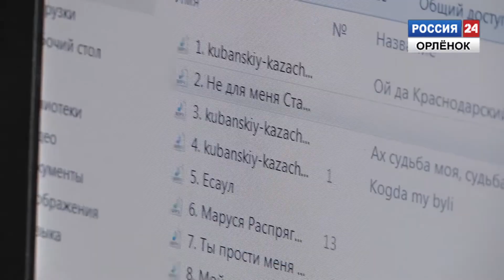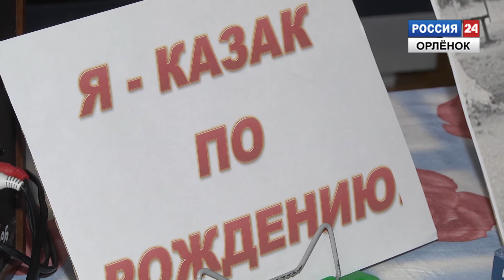Музыка для души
Для участников клуба «Надежда» музыка,  как лекарство. Так, 22 марта в Новомихайловском поселении вместе с сотрудниками библиотеки слушали песни Кубанского казачьего хора.

Корреспондент: Анастасия Быч
Оператор: Алексей Кузьмин
Монтаж: Аркадий Коваленко